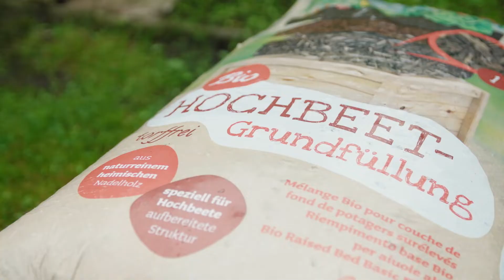Das Floragard Hochbeet-Set: Ein Hochbeet richtig mit Grundfüllung, Kompost und Bio-Erde befüllen!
Wusstet Ihr, dass Floragard auf mehreren Plattformen ein Hochbeet-Set anbietet, bei dem das Hochbeet gleich mit den richtigen Füllmaterialien fertig montiert auf Palette angeliefert wird? Wie Ihr das Hochbeet dann richtig befüllt, das seht Ihr im Video. Mega easy, oder nicht?

🌱 Mit Blumenerden von Floragard aus Oldenburg bist du bei all deinen Pflanzprojekten gut beraten, ob indoor oder outdoor, ob für Zierpflanzen oder für die Selbstversorgung.

🌱 Dank unserer über 100-jährigen Erfahrung bieten wir dir Top Blumenerden-Rezepturen mit Know-How aus dem professionellen Gartenbau.

🌱 Solltest du Fragen zur Verwendung unserer Erden haben, dann gib gerne einen Kommentar ab oder kontaktiere uns über das Email-Kontaktfeld auf unserer Homepage oder den dort angegebenen WhatsApp-Beratungskanal.

🌱 Im Floragard-Webshop findest du eine spannende Mediathek mit weitere Gartenprojekten und natürlich für dich und deine Pflanzen die passende Erde

🌱 Hier geht’s direkt zum Hochbeet aus dem Video - aber mit einer anderen Bio-Erde

Besucht uns auch gerne auf folgenden Kanälen für weiteren kreativen Garten-Content von Floragard: